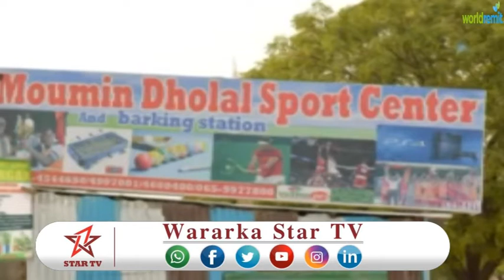DAAWO XISBIGA WADDANI OO SOO XIDHAY TARTANKI KUBADA CAGTE EE KA SOCDAY BOORAMA